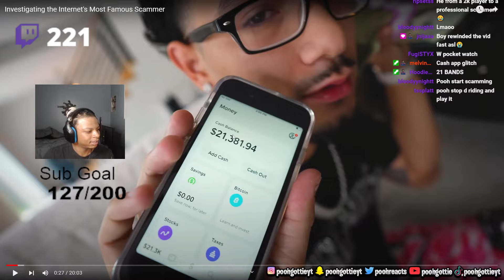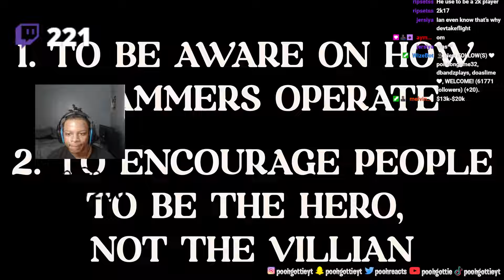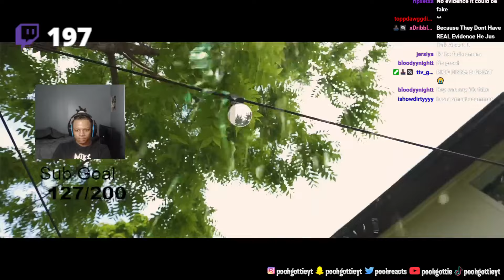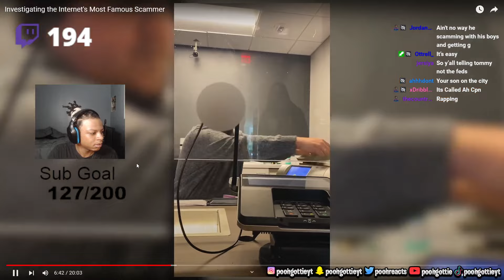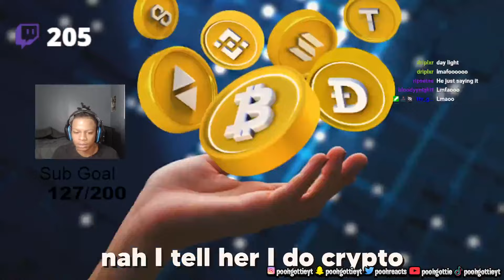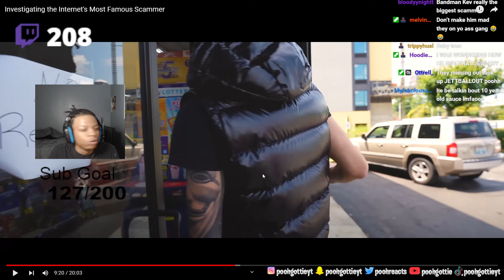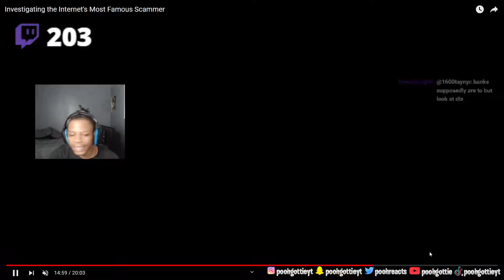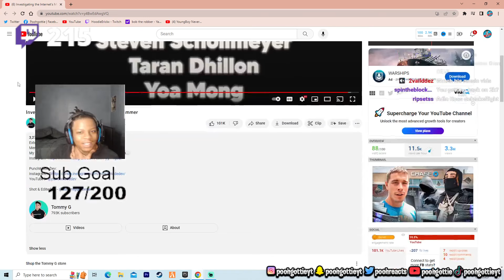Poohgottie Reacts To Tommy G Investigating the Internet's Most Famous Scammer